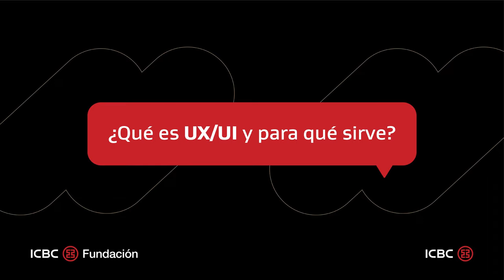Curso UX: ¿Qué es UX/UI y para qué sirve?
🧑‍💻 Junto a ICBC lanzamos la nueva Academia de Transformación Digital con foco en el desarrollo de profesionales que quieran especializarse en distintas áreas del universo digital.

Si sos estudiante o profesional de diseño con o sin experiencia en UX, capacitate en el diseño de la experiencia de usuario.

Este nuevo curso está dirigido por el especialista Gonzalo Auza, referente de diseño UX en Argentina. Fundador y director de Intercultura, consultora pionera especializada en innovación y diseño de experiencia de usuario.

📆 Inicio: Miércoles 9 de agosto.
❗ Modalidad: Híbrida (virtual y presencial).

➡ ¡No te quedes afuera!